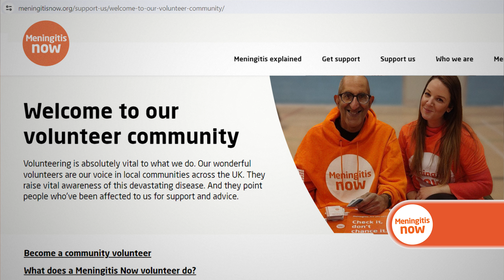What's it like to volunteer with Meningitis Now?